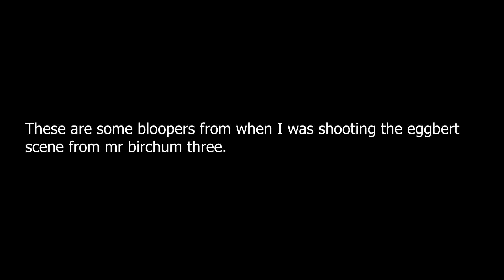Mr Birchum 3 John Eggbert: Bloopers And Behind The Scenes.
Some bloopers and tidbits of information about eggberts live action choreography